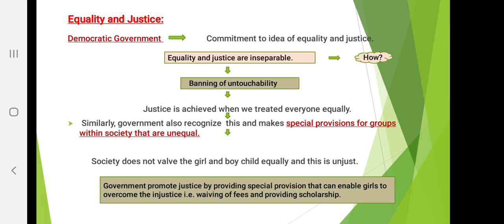6th Civics L5 by Mr Rajeshwar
lecture 5th ch 4th class 6th _Equality and Justice_.mp4